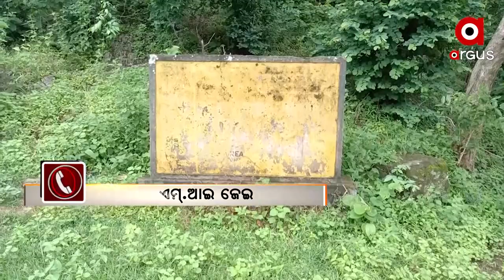ବର୍ଷା ହେଲେ ବି ଚାଷ ହବ ନାହିଁ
ବର୍ଷା ନାହିଁକି ଏପଟେ ଜଳସେଚନର ନାହିଁ ସୁବିଧା । ଶୁଖିଲା ଜମି ଉପରେ ମୁଣ୍ଡ ଉପରେ ହାତ ଦେଇ ବସିଛି ଚାଷୀ । ପାଣି ବିନା ମାଟି ଫାଟି ଆଁ କରିଥିବାବେଳେ ଚାଷ କାମ ଠପ୍ ହୋଇପଡିଲାଣି । ଲାଞ୍ଜିଗଡ ଓ ଜୟପାଟଣାରେ ଆସନ୍ନ ମରୁଡ଼ି ପରିସ୍ଥିତି ।